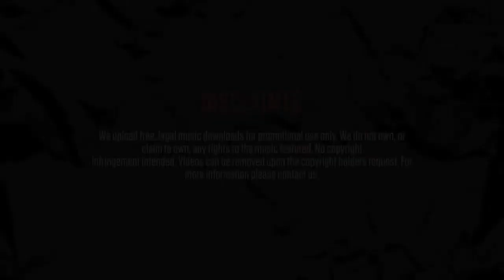Kannan - I aint stopping (featuring Saint Unruly)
Title: i aint stopping
Artists: Kannan, Saint Unruly
Mixtape: Evolution
Track: 8/21